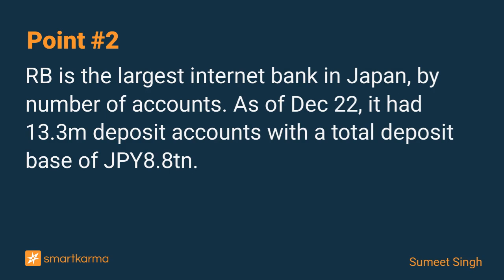Rakuten Bank IPO Trading - Ample Upside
Rakuten Bank (5838 JP), the online banking arm of Rakuten (4755 JP), raised around US$630m in its Japan IPO. In this note, we talk about the trading dynamics.
-  by Sumeet Singh on Rakuten Bank  in Event-Driven

Key points:
1. Rakuten Bank (5838 JP), the online banking arm of Rakuten (4755 JP), raised around US$630m in its Japan IPO.
2. RB is the largest internet bank in Japan, by number of accounts. As of Dec 22, it had 13.3m deposit accounts with a total deposit base of JPY8.8tn.
3. In our earlier notes, we have looked at various aspects of the deal. In this note, we talk about the deal dynamics and trading updates.